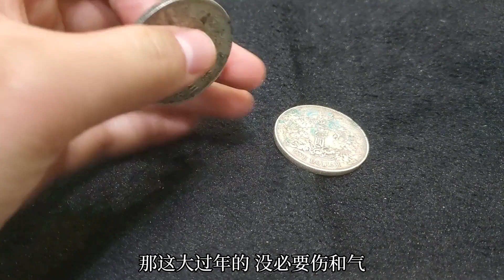就因為姥姥過年給了兩塊銀元，外孫女竟然要和姥姥斷絕關係